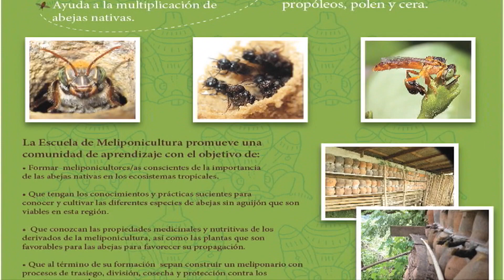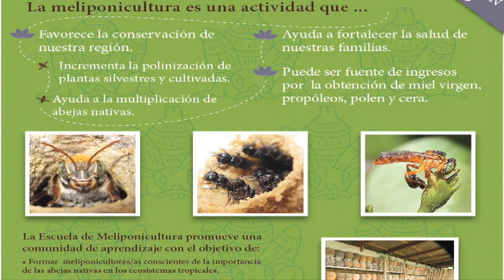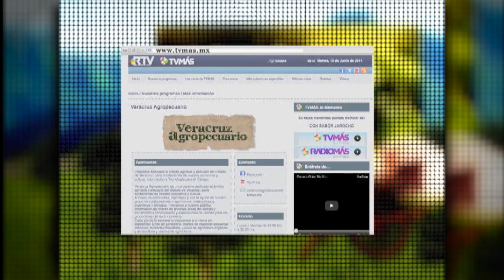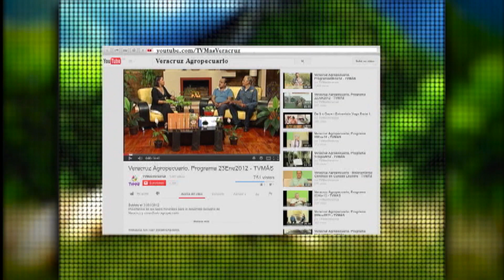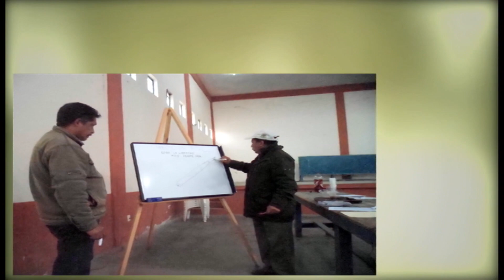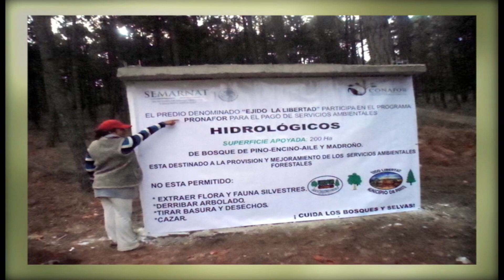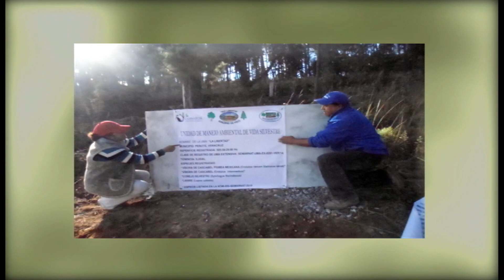Veracruz Agropecuario - Meliponicultura en Teocelo y PRONAFOR 2014